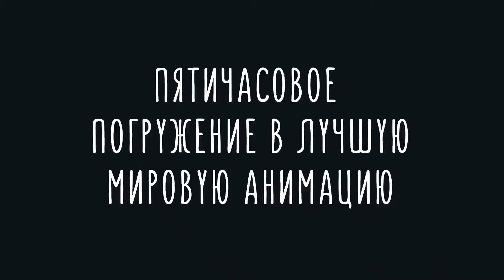Большая Ночь анимации в Космосе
6 июля в ночь с пятницы на субботу пять с половиной часов лучшей мировой анимации из программы Большого фестиваля мультфильмов. Лучшая мировая анимация из программы Большого фестиваля мультфильмов. В программе – недавние призеры Аннеси и Берлинале, номинанты на премии Оскар и Эмми. Истории про свидания в корзине автокрана, трудности работы дизайнера на Марсе, женские хитрости и мужские страхи, первую любовь и пугающие зависимости.

Страны: Россия, Нидерланды, Канада, США, Бельгия, Великобритания, Франция, Япония, Финляндия, Швейцария, Словения, Хорватия, Китай, Венгрия, Швеция, Италия, Эстония, Новая Зеландия, Испания.

Режиссеры: Мэтью Оврей, Пьер Грильер, Анжелла Липская, Терри Мэтьюз, Алексей Игнатов, Коджи Ямамура, Марта Геннари, Река Бучи, Вероника Л.Монтаньо, Эстебан Браво, Алисия Джазина, Макс Портер, Анна Буданова, Джеймс Каннингем, Алисия Джазина, Лукрес Андреа, Саша Свирский, Нейт Шерман, Александра Евсеева, Спела Кадеж, Джазмиджн Седи, Николя Менар, Франк Дион, Элли Вуоринен, Даниэль Мартинес Лара, Игорь Ковалев, Бекси Буш, Наталья Оленченко, Павел Лопарев, Ната Метлух, Надя Андрашев, Леонид Шмельков, Дмитрий Геллер, Андрей Кулев, Лу Хамой-Лади, Эндрю Коутс, Лорэн Брэбан, Ники Линдрот Фон Бар, Рори Ваудбай Толли, Роман Соколов, Марлис ван дер Вел, Рори Ваудбай Толли, Дина Великовская, Бритт Райс, Дэвид Чаи, Сью Данем и др.

6 июля / КОСМОС
продолжительность: 330 мин.
Начало: 22:00

18+ / Фильмы демонстрируются на языке оригинала
Адрес: Пр. Мира, д.109, м. ВДНХ / 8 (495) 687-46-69